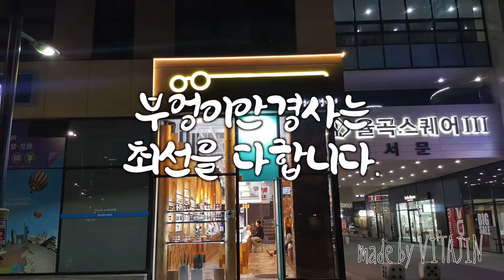PRADA의 SPR05T VAN-9K1모델입니다/부엉이안경가게/대구안경/김천안경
봄내음 가득한
식목일,한식 입니다.

PRADA의 SPR05T
VAN-9K1모델입니다